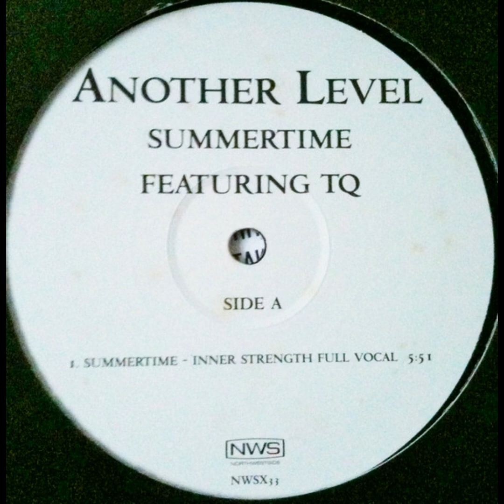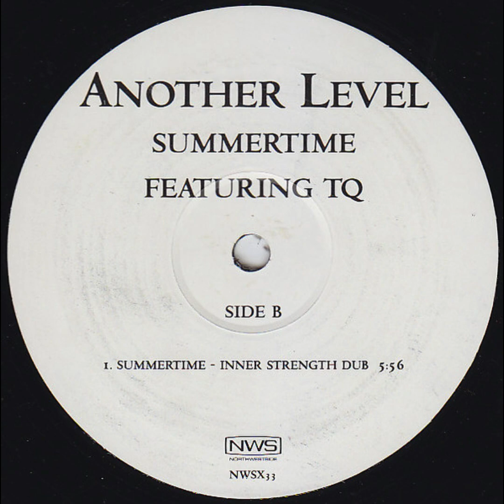Another Level Featuring TQ - Summertime (Inner Strength Dub)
Another Level Featuring TQ – Summertime
Label:Northwestside Records – NWSX 33
Format:Vinyl, 12", 33 ⅓ RPM
Country:UK
Released:1999
Genre:Electronic
Style:UK Garage, House